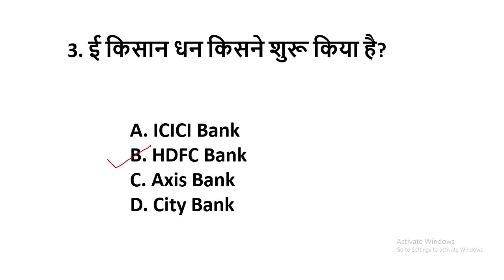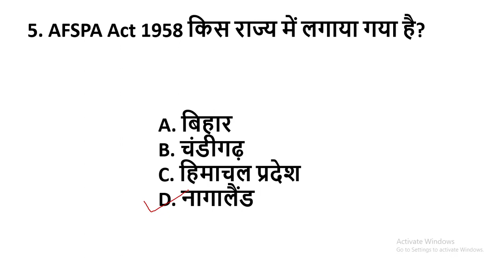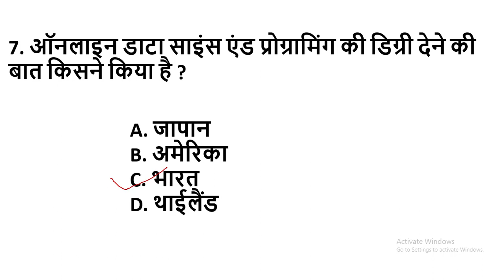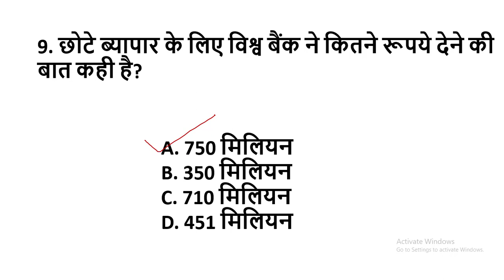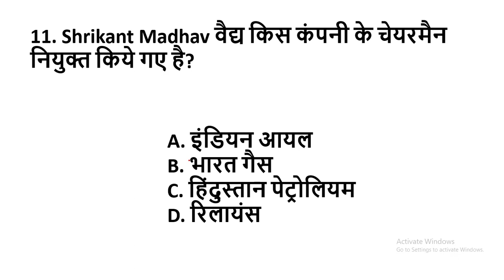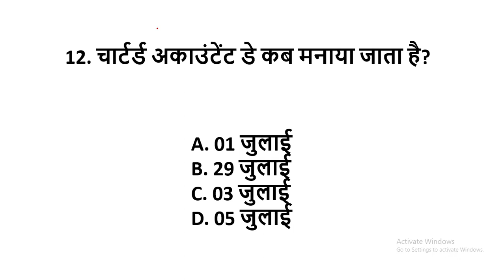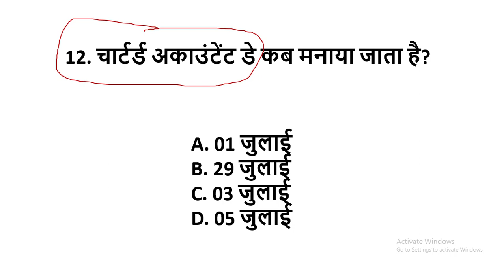02 July 2020 Current Affairs - Today Current Affairs - Daily Current Affairs in Hindi - Study Rapid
स्टडी रैपिड में आप सभी का स्वागत है। आज के इस वीडियो में हमने बात किया है करेंट अफेयर्स के बारे में। यदि आप किसी भी सरकारी नौकरी की तैयारी कर रहे है। तो ये वीडियो आप सभी के लिए बहुत ही उपयोगी होगा। आप चाहे किसी भी परीक्षा की तैयारी कर रहे है सभी मे बेस्ट होंगे ये प्रश्न।

2. कृपया शेयर कीजिये
3. कृपया कमेंट कीजिए
4. कृपया लाइक कीजिये